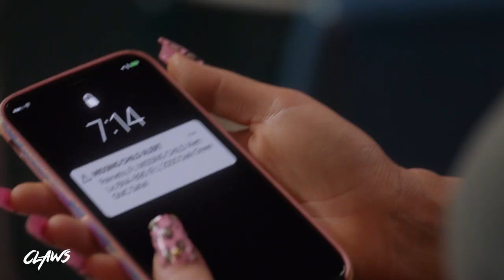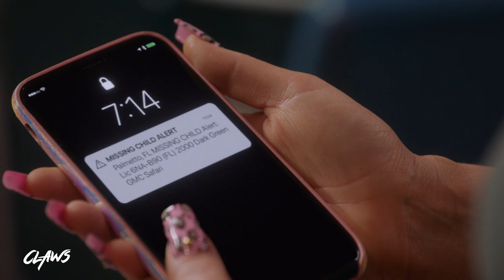Claws: Bryce & Jen kidnap their kids while Uncle Daddy gets shot - Season 4, Episode 5 [CLIP] | TNT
Bryce and Jen kidnap their kids in a moment of desperation and Uncle Daddy ends up with a bullet in his ass. Watch an all new episode of Claws Sunday at 9/8c on TNT.

About Claws:
Claws is a midnight-dark, wickedly funny meditation on female badness set in a South Florida nail salon. It follows the rise of five diverse and treacherous manicurists working at the Nail Artisan of Manatee County salon, where there is a lot more going on than silk wraps and pedicures. Claws is about good women caught in bad places with worse men. It's the story of hardworking women trying to get by in this economy, set against the surreal, bright, gritty landscape of Florida and the luscious, absurd, extreme excesses of the crime world. From Executive Producer Rashida Jones, Claws stars Niecy Nash, Carrie Preston, Judy Reyes, and Karrueche Tran.

About TNT:
TNT is basic cable’s #1 network in primetime with young adults and is home to one of cable’s most popular slates of original series, including The Alienist, Animal Kingdom, Claws, I Am the Night, and Snowpiercer. TNT also presents popular shows such as Arrow, Supernatural, Bones and Castle; primetime specials, such as the Screen Actors Guild Awards® and the iHeartRadio Music Awards; and championship sports coverage, including the NBA and the NCAA Division I Men’s Basketball Championship.